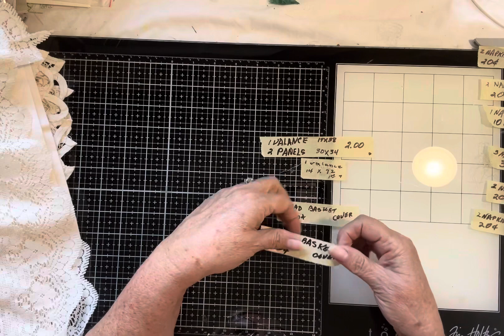Linen haul $6.20 not 4.20 and not basket in the bread. lol yea I’m new at talking and adding lol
Linen haul